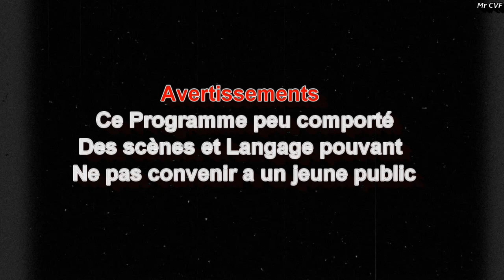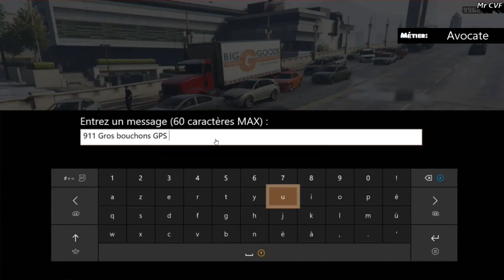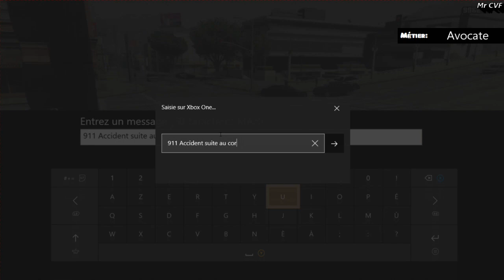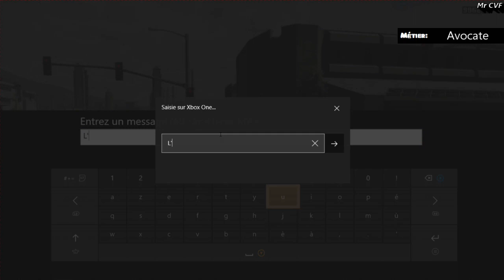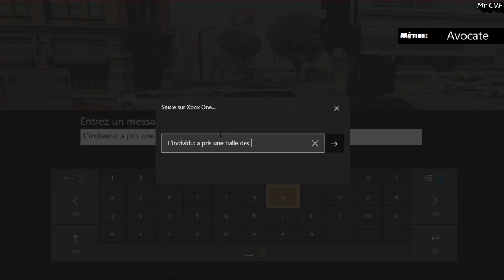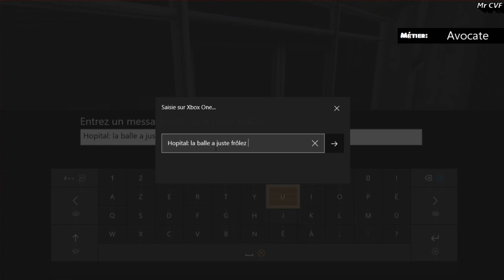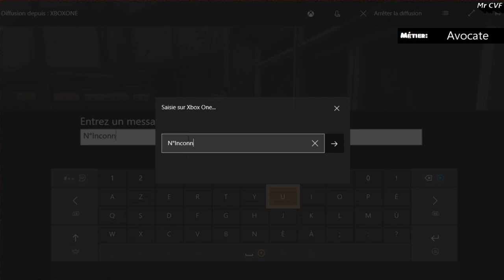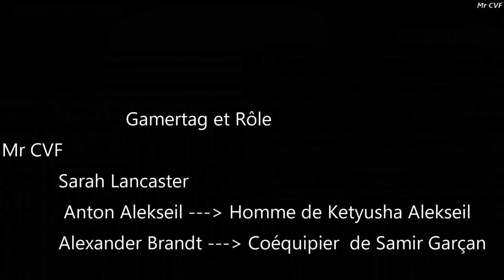GTA5RP SARAH LANCASTER \\ ACCIDENT GRAVE VITTO EST \\ E21 S6/2/2 \\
BARRE D'INFORMATION

Bonjours a tous les amis aujourd'hui

SITE ROLE PLAY MAJ 0.16
Pour faire un don
Partenariat instant gaming
Compte Facebook pour Recrutement Rôle play GTA5RP